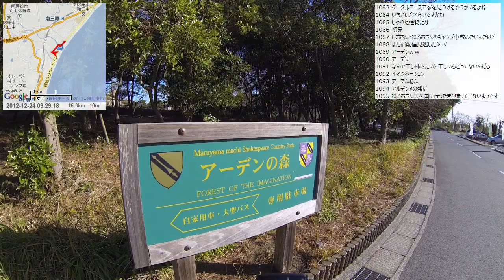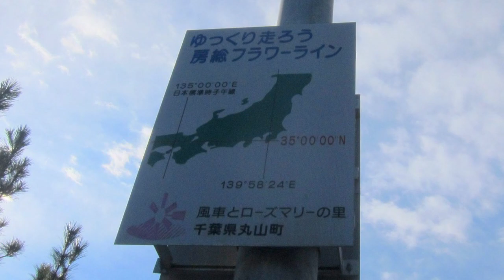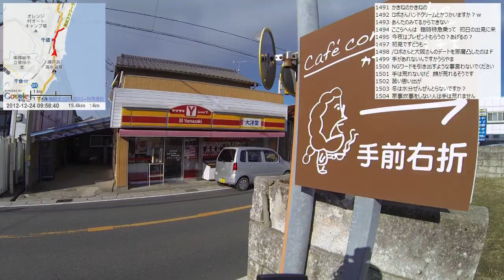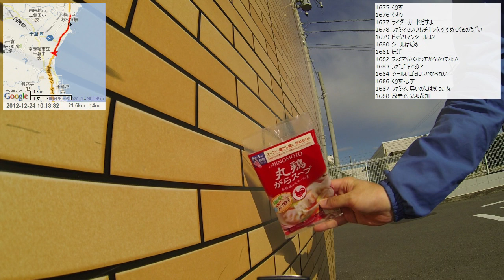【自転車旅行】2012/12/24(月) part1 太海～千倉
・前の動画 鴨川市 民宿こはら荘で夕食配信
・次の動画 千倉林道～畑林道